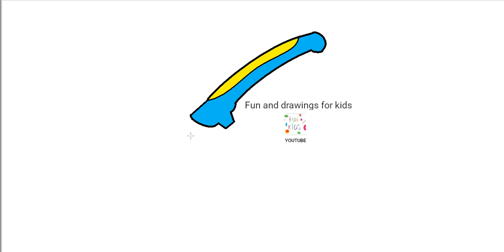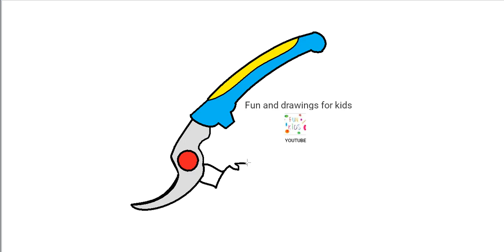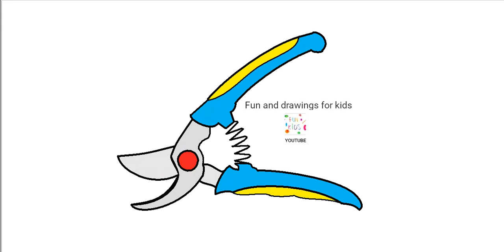Dibujar Tijeras De Podar